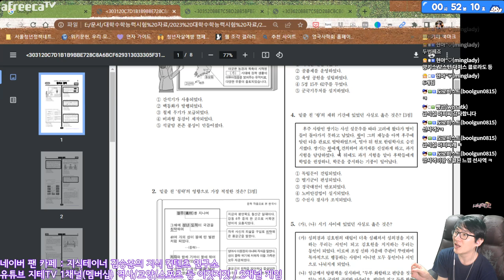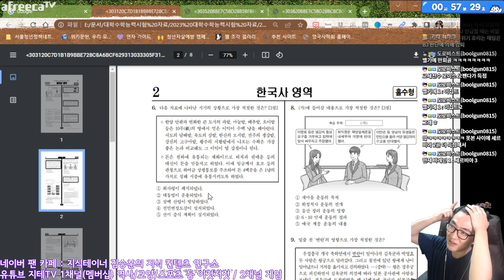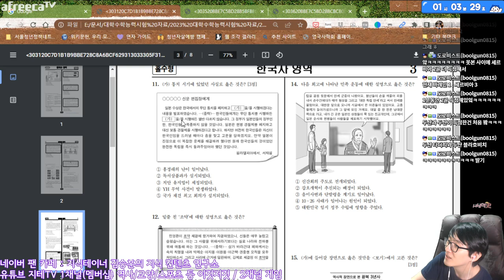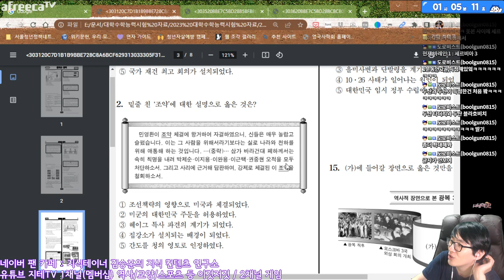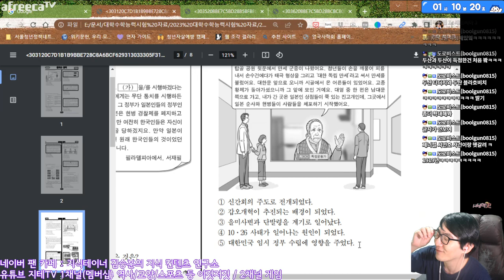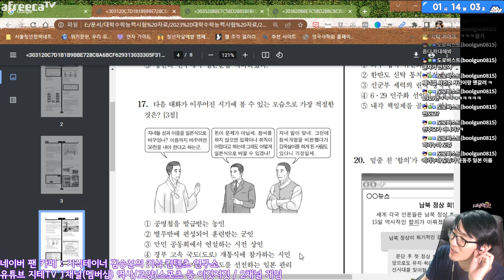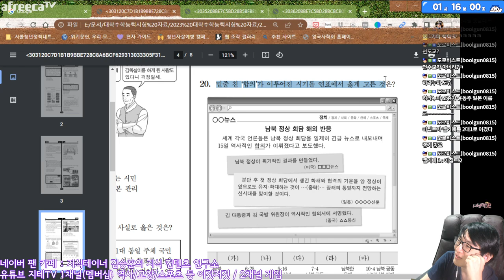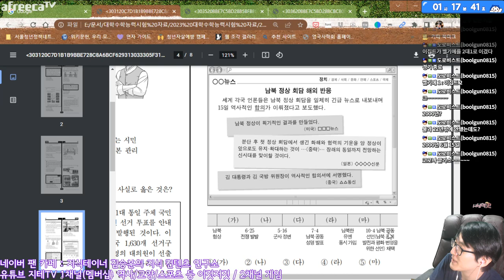수능 🇰🇷 한국사 영역 📚 요즘은 어떨까요? | 2023 대학수학능력시험 역사 3종 훑어보기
챕터 Chapters
0:00:00 시작 Intro
0:01:20 No. 1 ~ 5
0:10:15 No. 6 ~ 10
0:17:25 No. 11 ~ 15
0:25:37 No. 16 ~ 20
0:32:25 마무리 Outro

CPU : AMD Ryzen 5800X(8/16)
CPU Cooler : Enermax LIQMAX III ARGB 360
Motherboard : ASUS PRIME X570-Pro CSM
RAM : TeamGroup T-Force Delta RGB CL16 3200Mhz 32GB(16G x 2)
VGA : MSI GTX 1660 Super Gaming X D6 TwinFrozer
SSD(OS & SW) : Samsung 970 EVO Plus 1TB
SSD(Data 1) : Samsung 850 PRO 256GB
SSD(Data 2) : Samsung PM851 128GB with mSATA to SATA Converter
PW : Seasonic Focus Gold GM-750 Modular
Case : Darkflash DLX21 Mesh
Microphone : RODE NT-USB Mini
Webcam : Logitech StreamCam(Main), Logitech C922(Sub)
Keyboard : Logitech K120
Mouse : Logitech G102
Lights : Luxpad K22H x 2
PhoneCam(야외촬영) : Samsung Galaxy S7 64GB